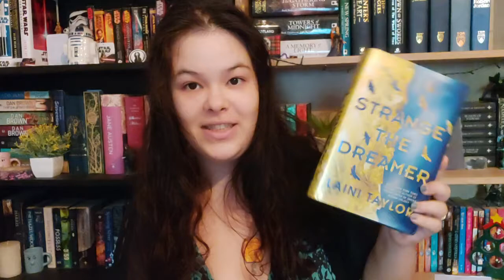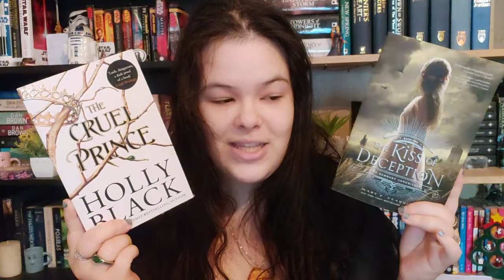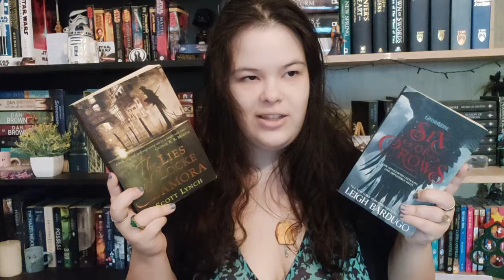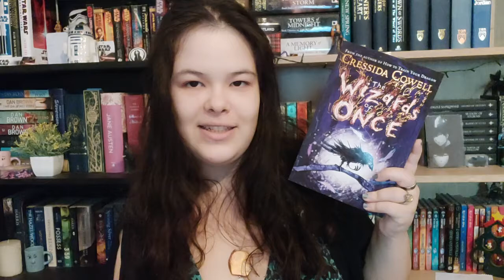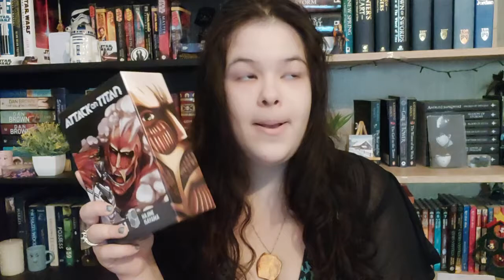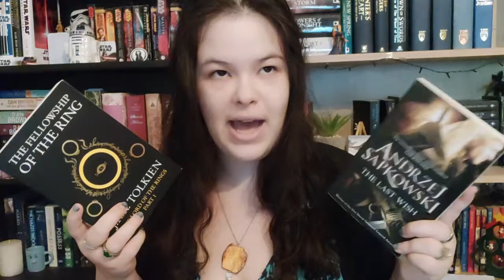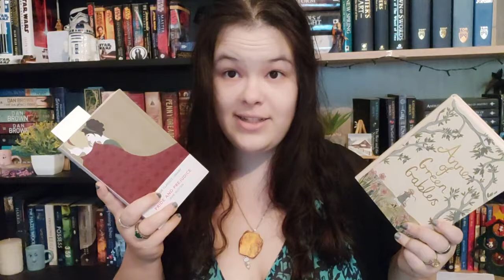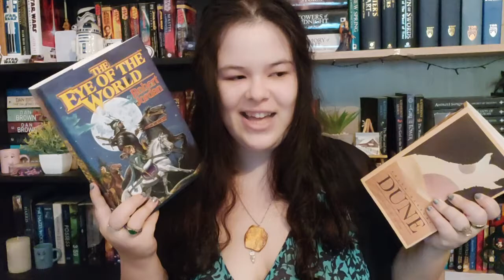IF YOU LIKE THIS BOOK, YOU MIGHT ENJOY THIS BOOK (my version)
Hiya, this was always a fun way to do some recs, so I thought I'd try it out. The regular format can get pretty boring VERY quickly, so I hope you enjoy this. I did my BEST to not make every comparison obvious and cliche and let's say I succeeded ;D

TIMESTAMPS:
01:00 strange the dreamer + winternight
03:15 the cruel prince + the kiss of deception
05:21 the lies of locke lamora + six of crows
07:49 red queen + shadow and bone
09:10 how to train your dragon + the wizards of once
10:53 the walking dead + attack on titan
13:07 lord of the rings + the witcher
15:42 1984 + v for vendetta
17:00 pride and prejudice + anne of green gables
18:54 dune + the wheel of time
21:03 outro

FAX:
How old are you?
📚 20!
Where do you live?
📚Croatia, aiming for Scotland once I graduate lol